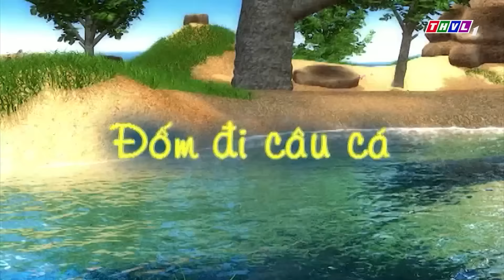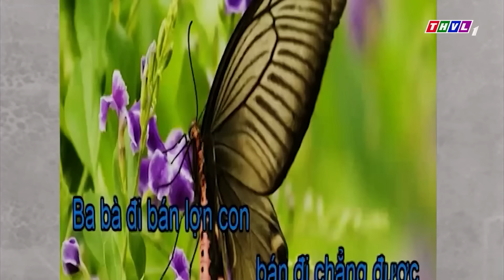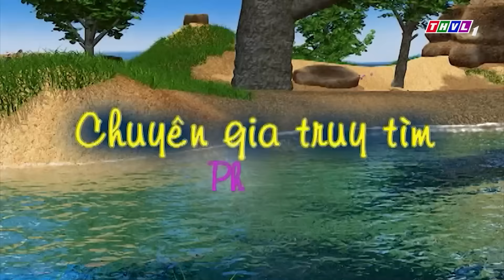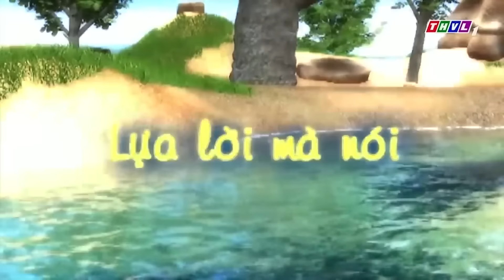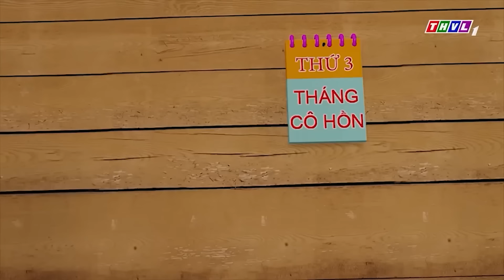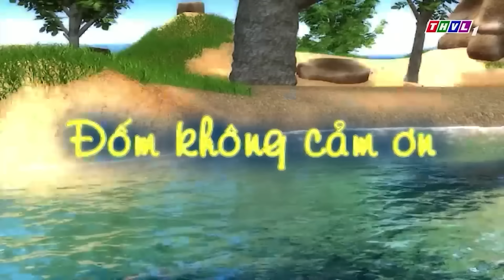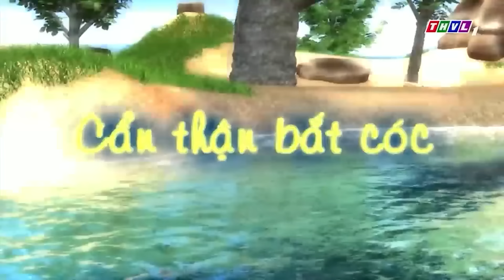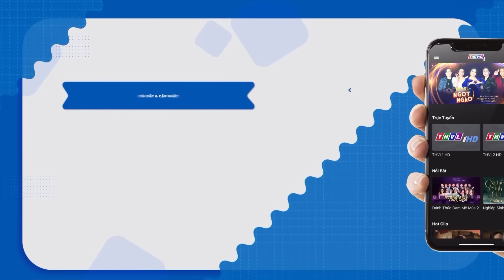ĐỐM DU LỊCH SAO HỎA !!!🐷🐶HOẠT HÌNH CHUYỆN CỦA ĐỐM 3D VIỆT NAM💕BÀI HỌC KỸ NĂNG SỐNG 2022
Tải ứng dụng THVLi để xem nhiều hơn:
🔴 LƯU Ý:
► THVL THIẾU NHI và tất cả các video của kênh này không “hướng đến trẻ em” theo định nghĩa trong mục 16 C.F.R. § 312.2 của ĐẠO LUẬT BẢO VỆ QUYỀN RIÊNG TƯ TRỰC TUYẾN CỦA TRẺ EM không hướng đến đối tượng trẻ em dưới 13 tuổi. Chúng tôi và (các) chủ sở hữu, đại lý, đại diện và nhân viên của kênh sẽ không thu thập bất kỳ thông tin nào từ trẻ em dưới 13 tuổi và chắc chắn sẽ không cho phép bất kỳ bên thứ ba nào tìm cách thu thập thông tin từ trẻ em dưới 13 tuổi thay mặt cho THVL THIẾU NHI. Thêm vào đó, chúng tôi từ chối bất kỳ và tất cả ràng buộc và trách nhiệm pháp lý đối với các thông lệ và chính sách của YouTube và các đại lý và công ty con của YouTube, hoặc bất kỳ bên thứ ba liên kết nào khác, liên quan đến việc thu thập dữ liệu.